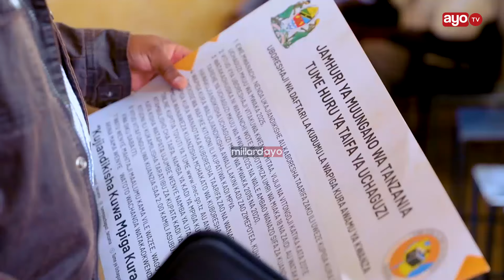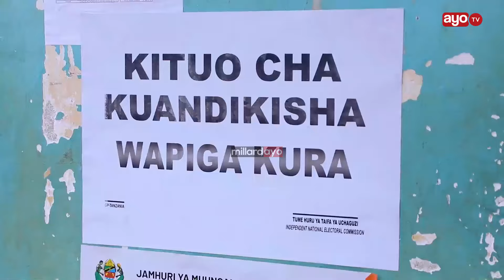HUYU HAPA BILIONEA MULOKOZI "LEO NIMETIMIZA HAKI YANGU" ATOA NENO KWA VIJANA WOTE